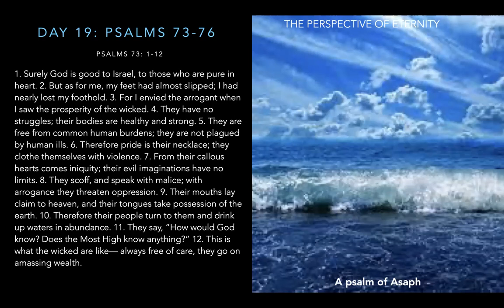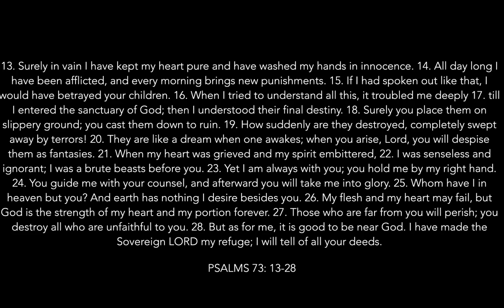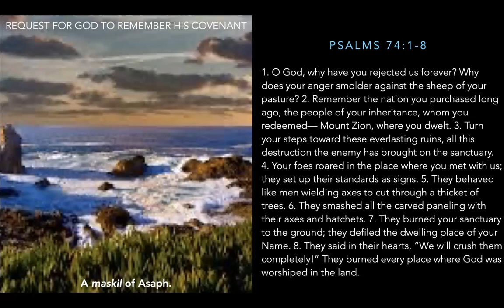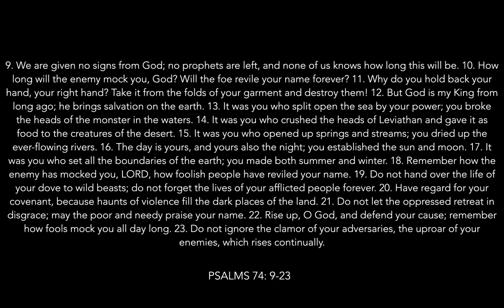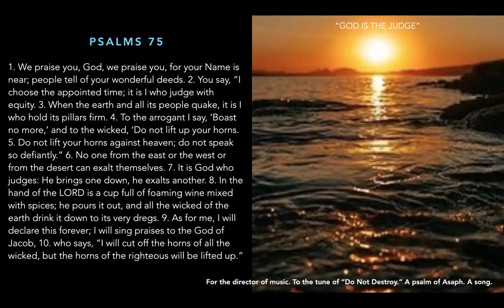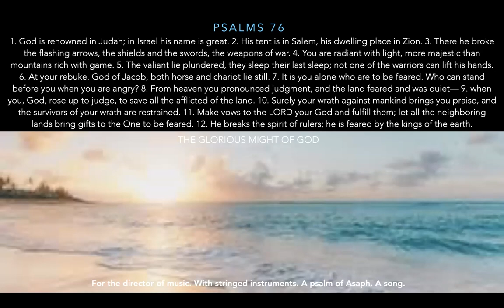Day 19: 40 Day Journey thru Book of Psalms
WASH OVER US WITH YOUR WORD, JESUS!!!🚿

Welcome as we journey together for 40 Days through the Book of Psalms!

Lets worship, praise, and cry out to God as we tap into the power that's found in His Word! We are His playlist and part of His story!